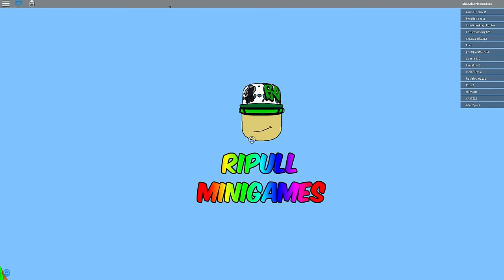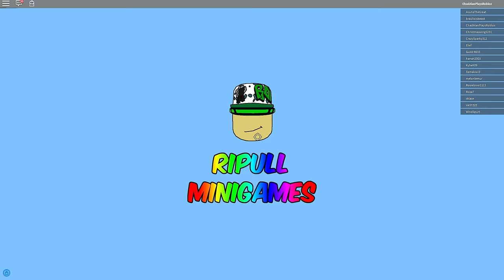Roblox / Ripull Minigames / Murder, Mine Field, 4 Corners / Gamer Chad Plays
Roblox / Ripull Minigames / Murder, Mine Field, 4 Corners / Gamer Chad Plays - Playing some Roblox Ripull Minigames!